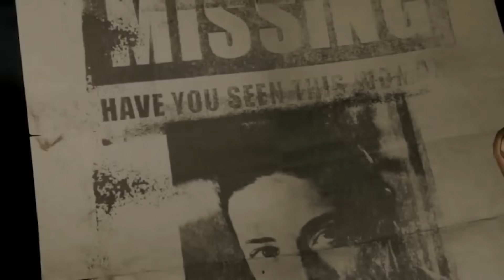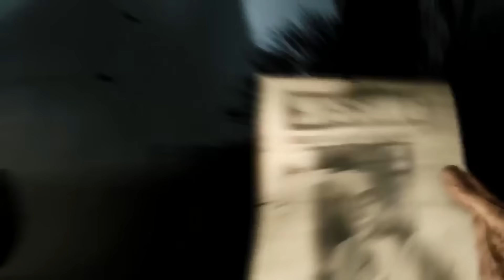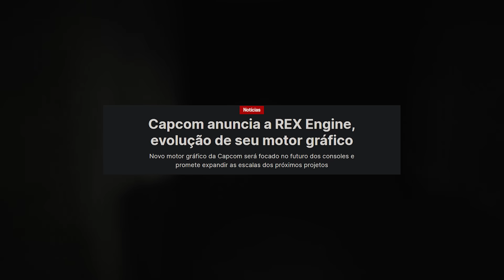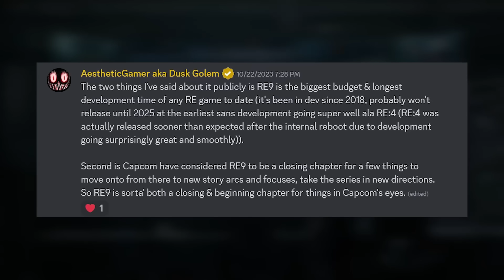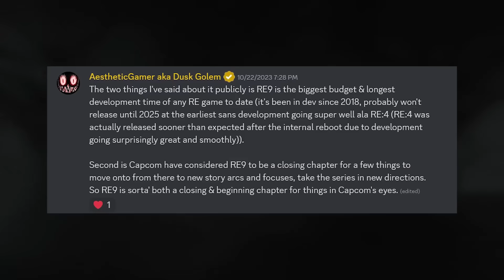RESIDENT EVIL 9 PODE SER UMA SUPER PRODUÇÃO ULTRA REALISTA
🏆 Membro ainda pode levar pra casa o grande jogo lançamento de cada mês e canecas personalizadas do canal. Tudo isso além de colaborar diretamente na produção de vídeos incríveis pro canal!

Mesmo distante, Resident Evil 9 parece estar cada vez mais próximo. E corroborando rumores antigos, novamente temos informações de que o jogo será anunciado ano que vem e lançado no próximo, em 2025. A Capcom também possui um grande lançamento não anunciado para o ano de 2024, seria talvez mais um Resident Evil? Além disso, temos mais um anúncio de uma nova Engine ultra realista.

00:00 | Teaser
00:55 | Introdução
01:21 | Novo Jogo
03:34 | Nova Engine
06:15 | Resident Evil 9
10:32 | Pergunta, Considerações Finais & Encerramento

⭐Torne-se um MEMBRO / patrocinador do canal e colabore na produção do conteúdo, tenha seu nome destacado com emblema na tela do vídeo, comentários, chat das Lives e Estréia, além de PREMIAÇÕES e benefícios exclusivos